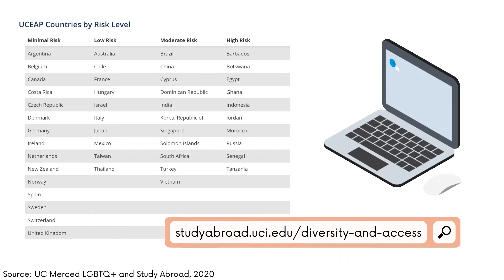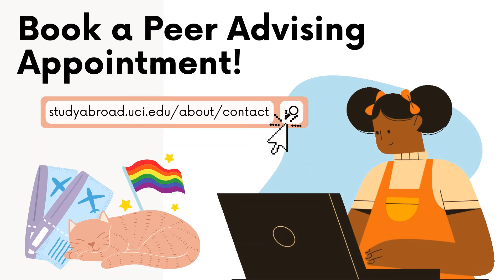Studying Abroad as an LGBTQ+ Student! You CAN go abroad!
Are you an LGBTQ+ student interested in studying abroad? This video explores some of the concerns unique to Queer students abroad, and outlines some of the resources available to you. Hear from study abroad returnees about their own experiences and the value of studying abroad! For more information on how to get started please visit us